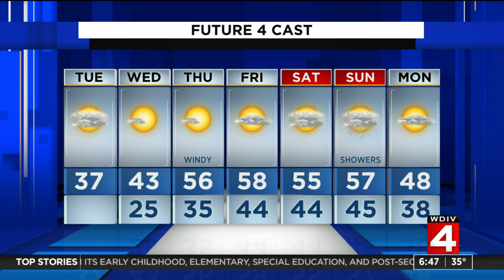Metro Detroit weather forecast for Nov. 17, 2020 -- morning update